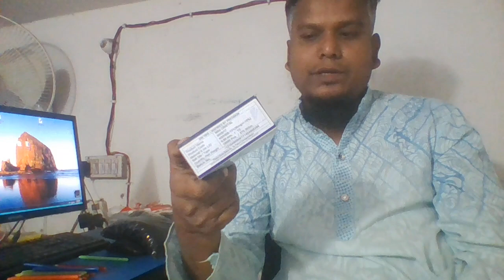দাম কমলো কলম তৈরির মেশিনের 18000 টাকা |01970002378. Akter Machinery | ball pen machine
ইমো 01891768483 এটা ইমো নামবার এই নামবারে ভয়েস করেন
আকতার মেশিনারী Akter Machinery  .কলম তৈরির মেশিন, সেনডেল তৈরির মেশিন ,এলইডি বালব তৈরির মেশিন, টিসু ব্যাগ তৈরির মেশিন সহ যেকোন দেশি  বিদেশি সকল মেশিন আমাদের কাছে সেনডেল তৈরির পাওয়া যায়
এই মেশিনের সাথে পাবেন 16 টি কাটিং ডাইস,
একটি ফিনিসিং মেশিন ,
1 টি ফিতা লাগানোর কিলিপ
 দাম 160000 টাকা
আকতার মেশিনারী ,
  Akter machinery .
Akter Industrial Machinery

 কলম তৈরির মেশিন,
সেনডেল তৈরির মেশিন ,
এলইডি বালব তৈরির মেশিন,
 টিসু ব্যাগ তৈরির মেশিন
 সহ যেকোন দেশি  বিদেশি সকল মেশিন আমাদের কাছে পাওয়া যায়
Akter machinery .
 Akter Industrial Machinery
সেনডেল তৈরির মেনুয়াল মেশিন ৪২০০০ হাজার টাকা,
 সাথে পাবেন কাংগারু সেনডেল তৈরির ৮ টি ডাইস,
আর যদি চপপল তৈরির ডাইস নেন তাহলে পাবেন ৯ টা ডাইস,
১টি ফিনিশিং মেশিন,
১ টি ফিতা লাগানোর ১টি ক্লিপ,
কাটিং মেশিনের ওয়ারেনটি পাবেন ১ বছর,
 ১ জোড়া কাংগারু তৈরি করতে খরচ হবে ৬৫ টাকা,
 সেমি অটো ১৬০০০০ , 150000 , 140000 টাকা
  সাথে পাবেন ১৬ টি ডাইস,
 ১টি ফিনিসিং মেশিন,
২ টি ফিতা লাগানোর কিলিপ।

আপনি নতুন হলে কিভাবে কাজ করতে হবে আমরা আপনাকে দেখিয়ে দিব,
 হাওয়াই চপ্পল তয়রি প্রতি জুরা কমদামি খরজ হবে  পুরুস ২৬ - ২৭ টাকা,
লেডিস ২৪- ২৬ টাকা,

একটি ফিনিসিং মেশিন ,
1 টি ফিতা লাগানোর কিলিপ